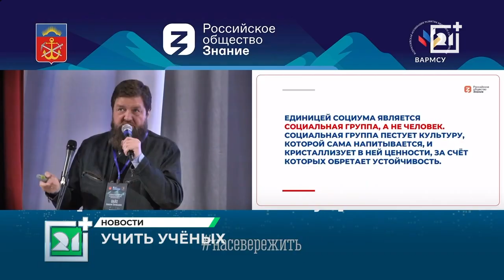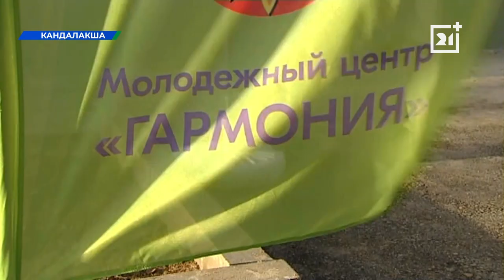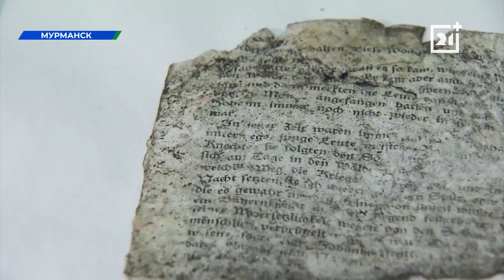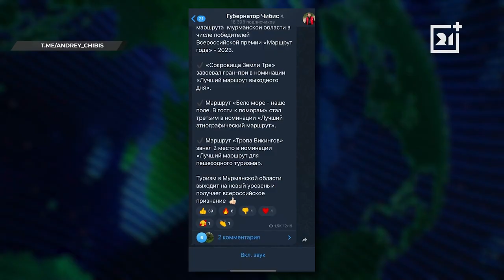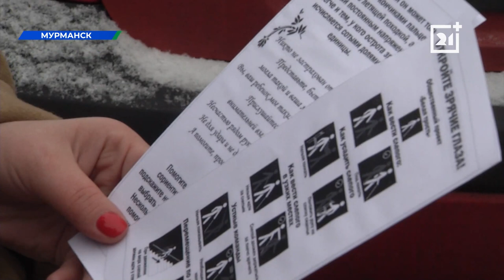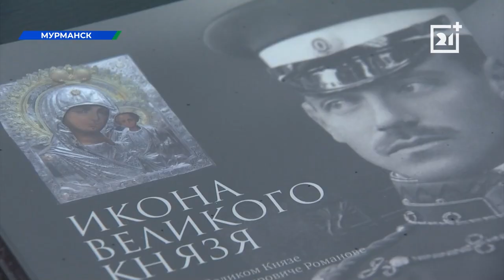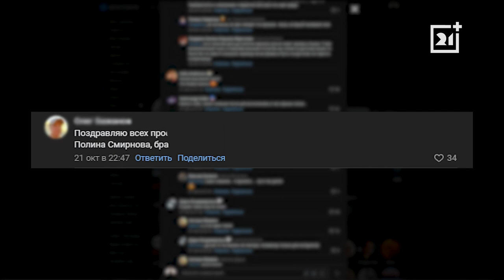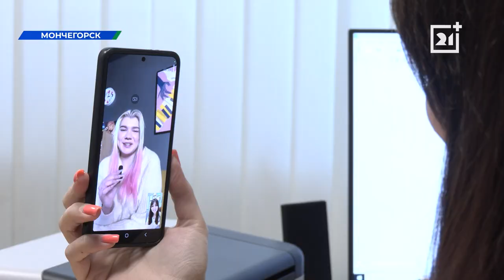Вечерние новости от 27 октября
В Мурманске прошел форум органов местного самоуправления. Расскажем, кто учил заполярных чиновников.

В заполярную столицу приехал известный политолог Марат Баширов, узнаем его мнение о Мурманске и ситуации в мире.

Заполярная земля рождает таланты. Северянка Полина Смирнова  в супер-финале шоу «Ярче звезд» на ТНТ. Пообщаемся с певицей и узнаем секрет ее успеха.